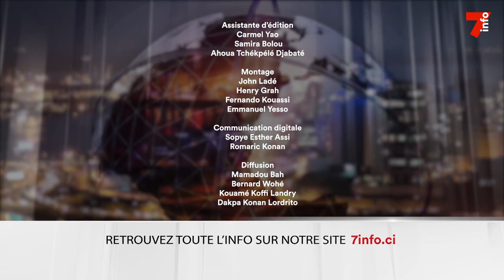Le 7 minutes du 6 septembre 2023 (édition du 12h)